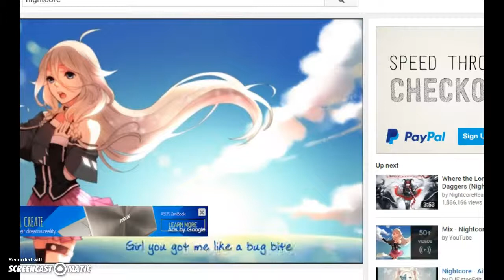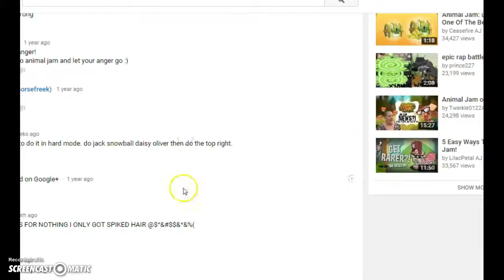Animal Jam l Adventure! Funny Gameplay!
GO SPAM MY FRIENDS JAGS!